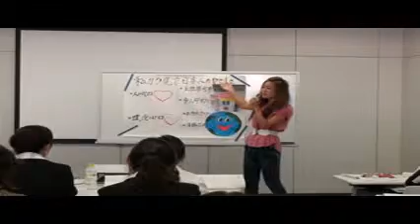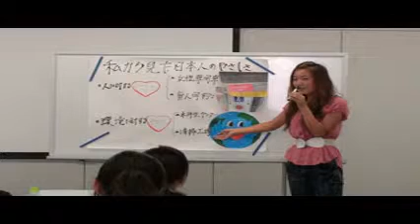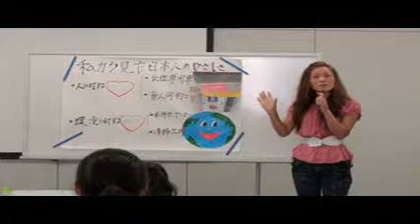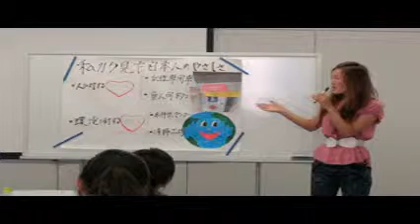2010年度 地方大学における日本語学習者の日本研修 14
「わたしから見た日本人のやさしさ」について発表する包文化さん。（2010年8月24日、早稲田大学で、中国人学生が日本での約３週間の研修の成果を披露した研修発表会より。なおこの事業は、笹川平和財団笹川日中友好基金が助成する事業で、中国教育国際交流協会が中国での選抜・送り出しを担当し、早稲田大学留学センターが日本滞在中の研修を実施しました）